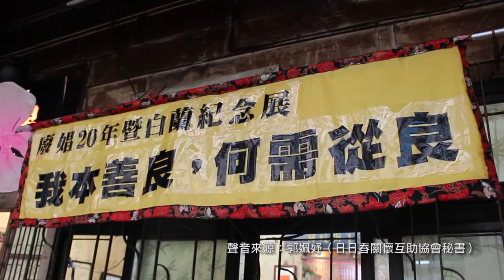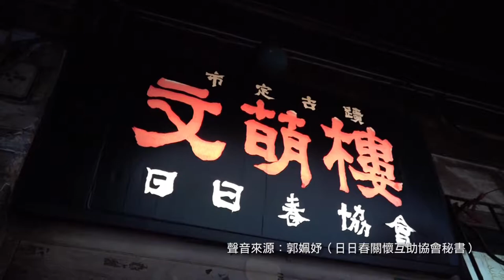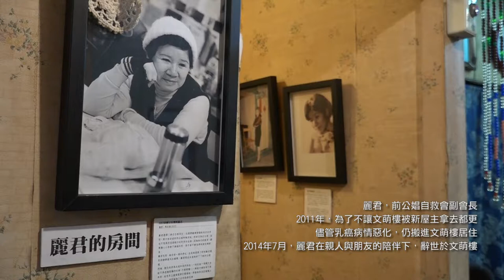2017.09.01 迫遷在即 文萌樓舉辦廢娼20年紀念展